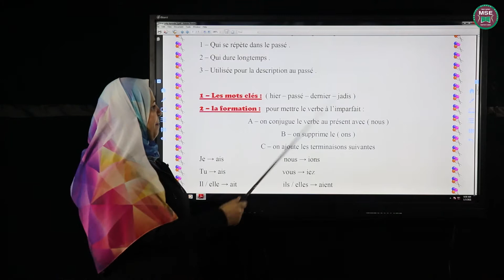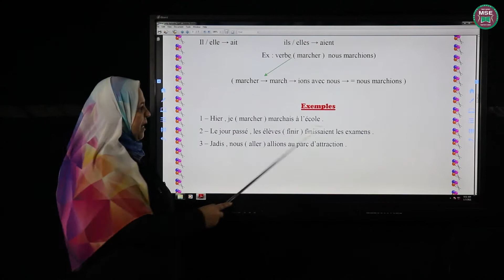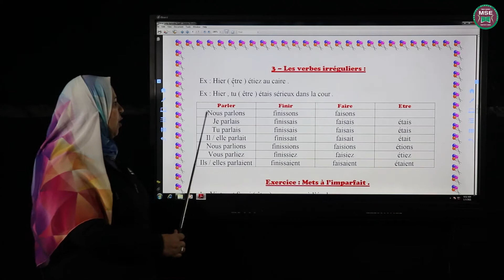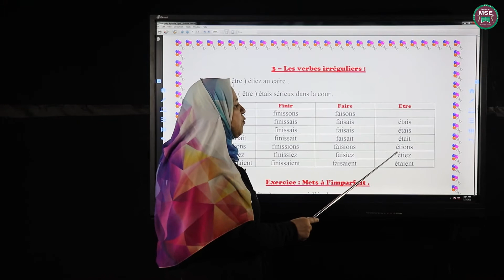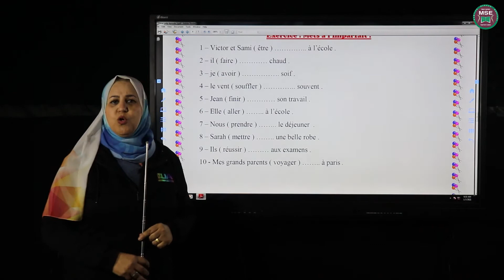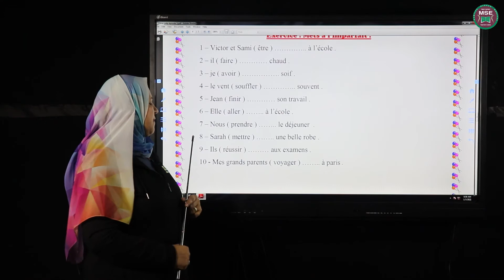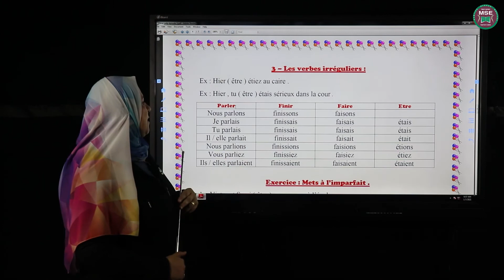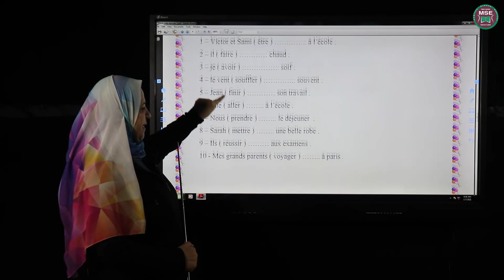المرحله الاعداديه االصف الثانى الاعدادى فضيله بو خدومه limparfait